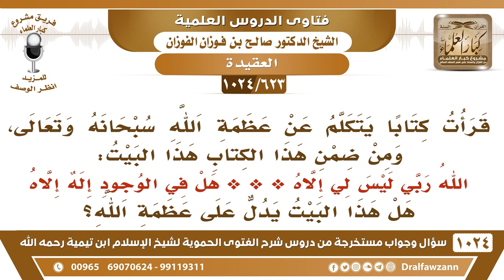[623 -1024] ما صحة قول الشاعر: الله ربي ليس لي إلاه *** هل في الوجود إله إلاه؟ - الشيخ صالح الفوزان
-[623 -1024] السؤال: قرأت كتابا يتكلم عن عظمة الله سبحانه وتعالى، ومن ضمن هذا الكتاب هذا البيت: الله ربي ليس لي إلاه *** هل في الوجود إله إلاه، هل هذا البيت يدل على عظمة الله؟
الجواب: لا، هذا ما هو بصحيح الكلام هذا، ليس في الوجه إله إلا هو، الآلهة كثيرة في الوجود لكن لا إله بحق إلا الله ولو زاد كلمة بحق صح أما أنه ينفي وجود الآلهة مطلقًا فهذا يقتضي وحدة الوجود الذي يقولون كل المعبودات هي الله،  من عبد القبر من عبد الصنم من عبد الشجر والحجر لم يعبد إلا الله ؛ لأنه ما فيه إله إلا الله، فهذا لا يجوز الكلام هذا، يقيد لا معبود بحق أو لا إله بحق أو ليس في الوجود إله بحق إلا الله جل وعلا، يخرج بذلك الآلهة التي ليست بحق وهي باطلة.
للاشتراك في قناة الشيخ صالح الفوزان
سؤال وجواب من شرح الفتوى الحموية ( 1024 ) مقطع

للاستفسار والإقتراحات والدعم
رئيس الفريق
لمشروع كبار العلماء